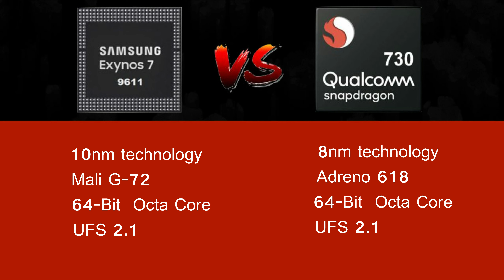Exynos 9611 vs Snapdragon 730G Processor | Full Detailed Review 🔥🔥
Agar aap ek smartphone khareedna chahte hai or exynos 9611 vs snapdragon 730g mein confuse hai to aaj ka video aapko bahut help karne wala hai. Kyuki is video mein aapko exynos 9611 vs snapdragon 730g speed test dekhne ko mil jaayega, or aap ek detailed comparison dekhne ko mil jaayega exynos 9611 vs snapdragon 730g ka.

To dosto aaj ki video ke main topic hone wale hai exynos 9611 vs snapdragon 730g, exynos 9611 vs snapdragon 730g which is better for gaming, exynos 9611 vs snapdragon 730g gaming, exynos 9611 vs snapdragon 730g antutu, exynos 9611 vs snapdragon 730g which is better, samsung exynos 9611 vs snapdragon 730g, exynos 9611 vs snapdragon 730g speed test, exynos 9611 antutu benchmark score, exynos 9611 gaming performance. exynos 9611 good or bad, snapdragon 730g vs exynos 9611, snapdragon 730g gaming test, snapdragon 730g antutu score.

To agar aap in topics ke baare mein detailed mein jaanna chahte hai to is video ko end tak jaroor dekhiyega or aapko mil jaayegi complete information inhi dono processors ke baare mein.

Dosto agar aapko hamari video acchi lage to video ko like karna bilkul na bhoole or sath hi comment karke hume bataye ke aapko ye comparison kaisa laga or next comparison kin processors ya phir smartphone ka dekhna chahte hai or sath hi aisi hi Latest Tech News, or tech videos sabse pehle dekhne ke liye subscribe kare Tech Mozo YouTube channel ko or notification bell ko jaroor on karle jisse aapko hamari videos ki notification sabse pehle milti rahe.

✅Asus Zenbook 430
✅Redmi Earbuds S
✅Samsung galaxy M31s
✅Realme Watch
✅OnePlus 7T
✅POCO X2
✅Asus Rog 3
✅OPPO A5 2020
✅OPPO A31
✅OPPO Reno2 F
✅OPPO F11
✅Oppo F15
✅Noise Smart Watch
✅Smartwatch in 700Rs
✅OPPO ENCO W31 True Wireless Earphone
✅OPPO ENCO Free True Wireless Headphone
✅JBL FLIP 5 Speaker
✅Samsung Galaxy M31
✅Samsung Galaxy M21
✅Samsung Galaxy S20